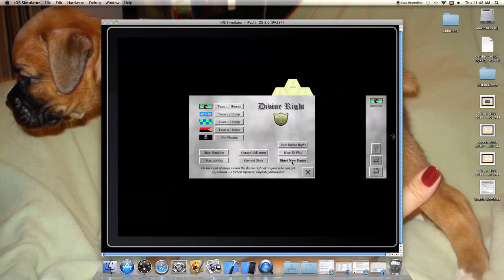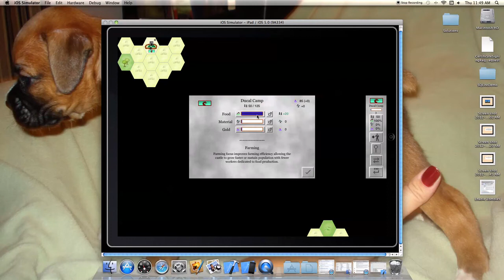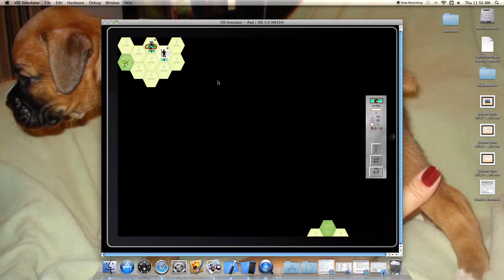Classic Strategy for iOS: Divine Right